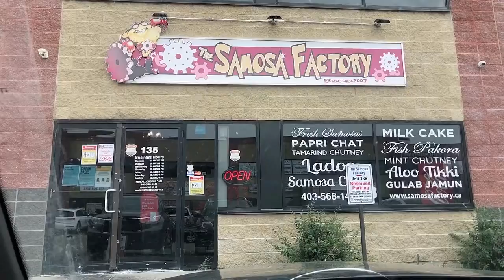Happy Birthday To My Mother I Surprise Birthday With Family I Playing With Baby Gurdaat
SAT SHRI AKAL TO EVERYONE,

Please SHARE YOUR FEEDBACK Will be Appreciated. Watch the complete video.

👉👉👉 IMPORTANT NOTE --- Always Select HIGRADE / HIGRADE WORLD Seller for getting Original Brand New Product.

👉👉👉 CALL/ WHATSAPP - 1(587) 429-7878 For WORLDWIDE HOME DELIVERY

If you have enjoyed watching this video and want us to make more such videos than Don't forget to Like, Share & Subscribe to our Channel and Share with your Friends and Families.